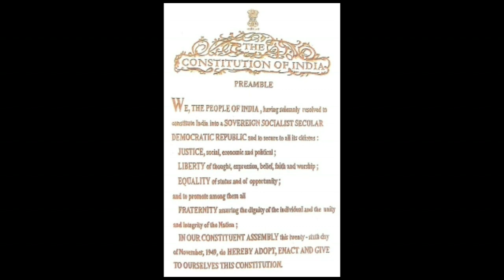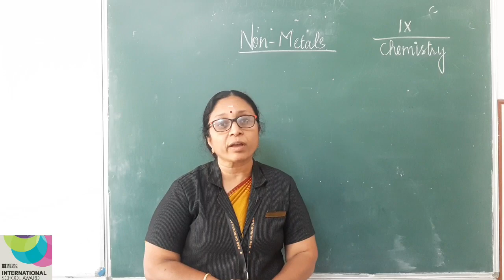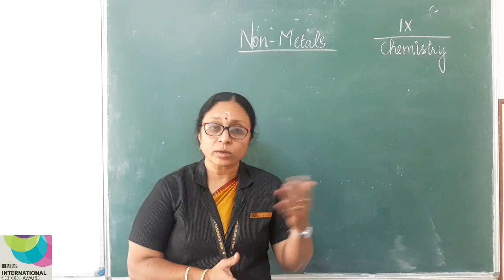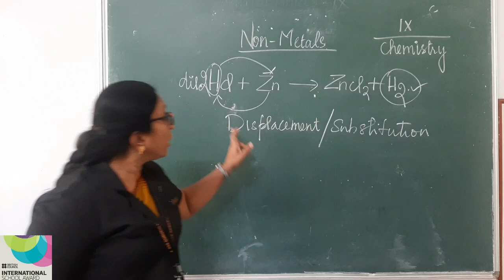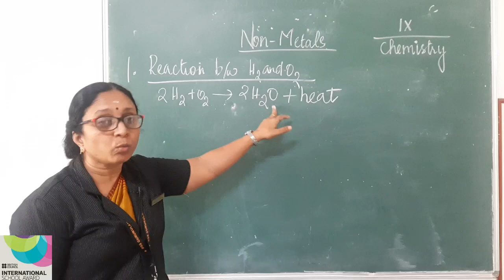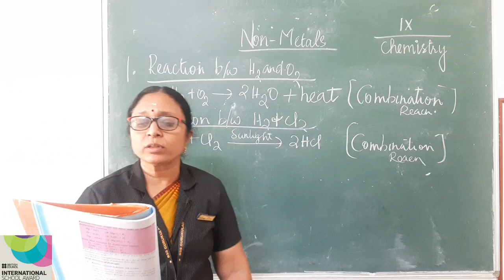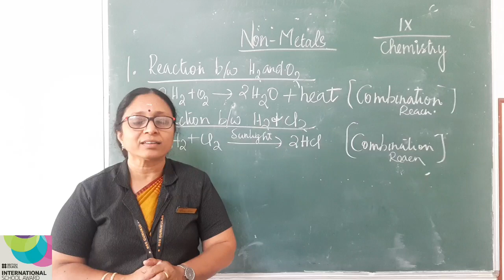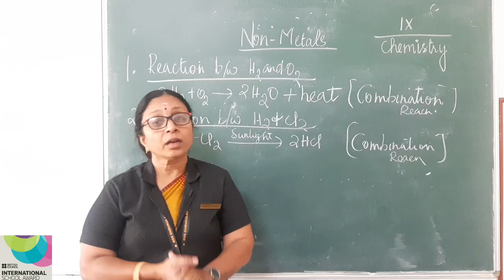Class 9 Chemistry Chapter 5 - Non Metal (Part 1)